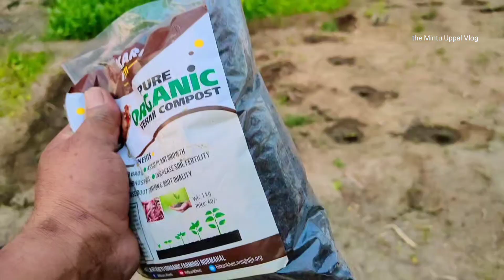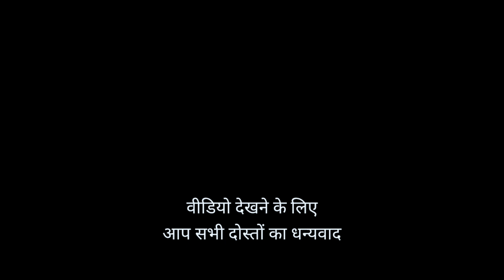पंजाब, पिंड का देसी व्लॉग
पंजाब के पिंड का देसी व्लॉग / the Mintu Uppal Vlog